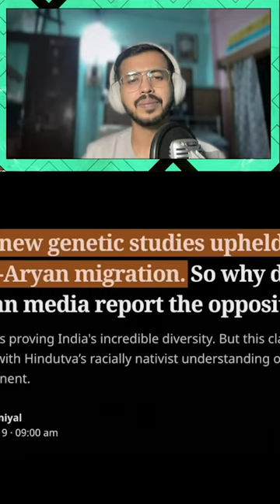Kuch Bhi, hu!! Abhijit Fake Chowda Kahani vs HistoryOfIndia / Suvozy talks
Debunking Abhijit Chads is like most important as they claim to be an Pseudo Historian trying to prove Myth as History.

This is an interesting episode which takes too many turns from Seal 420 to Time Traveller Modi. The real history and debunking propaganda of Hindutva is the main topic QnA by Dr Ruchika.

Original Video @OfficialPeeingHuman
Harappa vs Hindu Rashtra : Ep.1 of Hysterical Records aka अति-हास्य | @eyeshadowetihaaswithruchika

This is episode 1 of a series called 'Hysterical Records' aka 'अति-हास्य' which aims to dig deep into Indian history, especially the hysterical claims made in the name of religious nationalism by BJP/RSS/VHP kinds.

Episode 1 debunks the claims of BJP/RSS about India's history being based on Sanatan Dharm / Vedic religion for the last 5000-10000 years. I spoke to Dr. Ruchika Sharma, PhD & History professor @eyeshadowetihaaswithruchika in this episode to fact check false claims in the popular Indian narrative.

Mohenjodaro | Indus Valley | Ancient | Harappan Pashupati Seal
Pashupati seal, Marshall's Pashupati, Animal man, Bull man, Shaman
‘The So-Called Proto-śiva Seal from Mohenjo-Daro’: An Iconological Assessment, Doris Srinivasan Mohenjo-daro and the Indus Civilization, John Marshall
New Light on the Indus Civilisation, K. Nilakanta Sastri
‘Indus Seals And Glyptic Studies: An Overview’, Asko Parpola
‘A Re-examination of the Religion of the Indus Civilization’, Herbert P Sullivan
'Excavations at Mohenjo-daro', E.J.H Mackay, Annual Report of the ASI, 1928-29
‘Unhinging Śiva from the Indus Civilization’, Doris Srinivasan
The Indus Civilisation: A Contemporary Perspective, Gregory Possehl
'Parvati' in Mohenjo-daro: New claims for the statuette are part of the continuing Hindutva project',